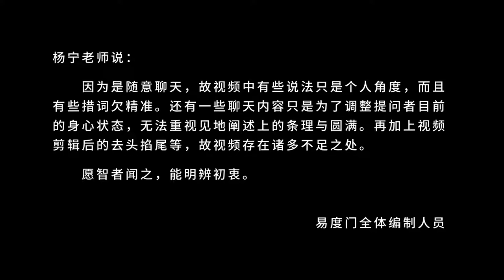你的心是法界一切 易度门 聊天室汇辑2017年4月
你的心是法界一切
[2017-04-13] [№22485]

Last update at 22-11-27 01:23:39

关于杨宁老师：